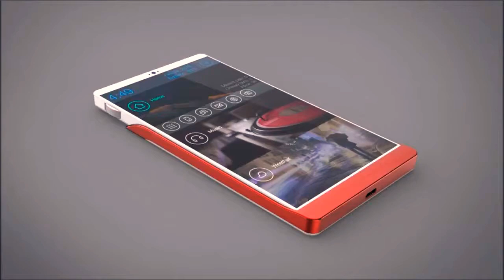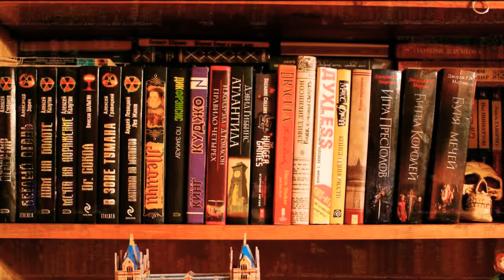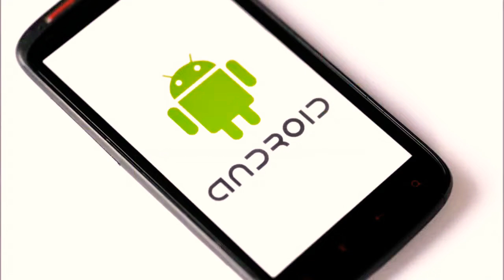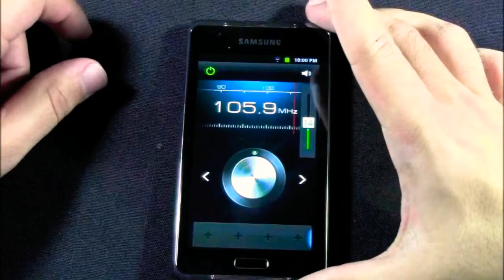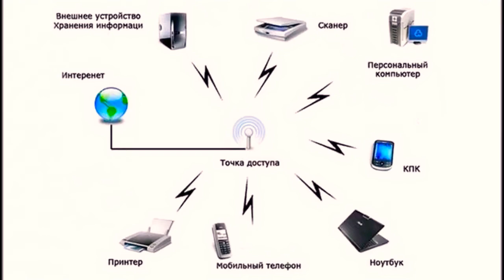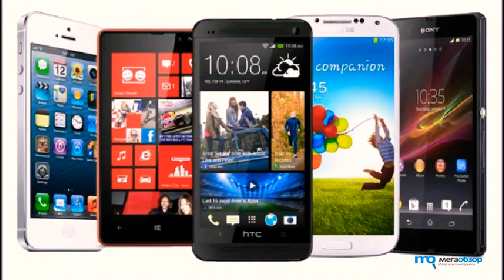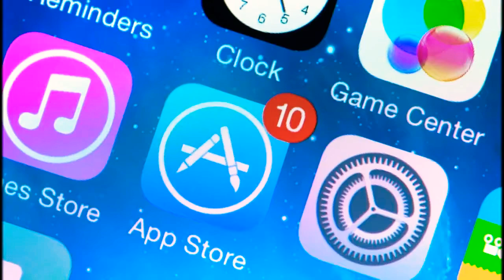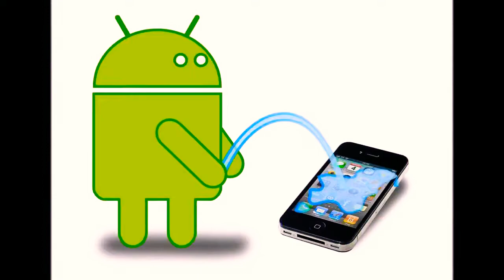Smartphones. History or reality?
☝️And here's the fact about skin color and smartphones.
One of the Chinese manufacturers has become the main seller of smartphones in Africa. This is mainly because this manufacturer began to configure the tat screen in their phones to work with darker skin tones. The Chinese have learned to respond to demand better than anyone else.
 👉Not so long ago, Google introduced a new concept of an open hardware platform for creating the first modular smartphone. The developers claim that thanks to this concept, there will be no need to choose, for example, a phone with a good camera, and you can buy a camera for your phone, as for example in LEGO, you can create anything you want from modules.
 🤷Apple experts claim that zero degrees Celsius is the lowest ambient temperature for normal iPhone operation. If the smartphone battery cools down to a lower temperature, its energy may be consumed faster than usual, or the indicator may show that the battery is fully charged, after which the phone will suddenly turn off.
 🔥On January 9, 2007, Steve Jobs introduced the original iPhone model. Google's Android team, which had been secretly working on the smartphone for two years at the time, was forced to start all over again.